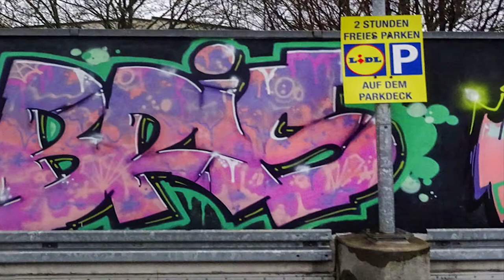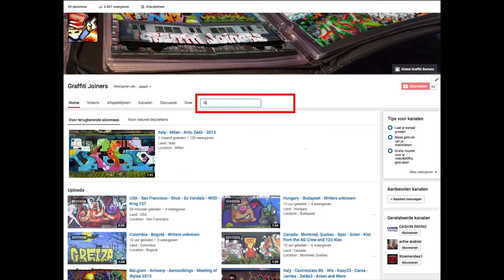Germany - Hamburg • Dwain • Neon • Abris • Akore • Engis • Layup • Rome • Two • True • Plasa • 2012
Land : Germany
Location : Hamburg
Writers : Dwain • Neon • Abris • Akore • Engis • Layup • Rome • Two • True • Plasa • 2012

Spray on